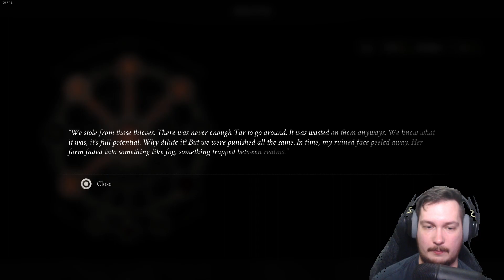The Ice Skater Dies, Then Run | Mortal Shell | Part 06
Join me as I go through Fallgrim in a shell, dying, and learning, then dying again.